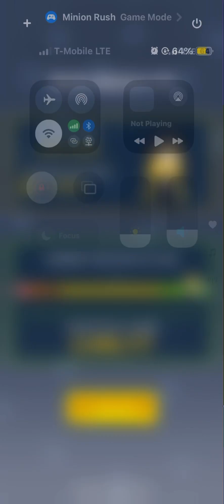Minion Rush - Top Bananas Room All-Time High Score: 1,462,438 Points (what i’ve managed to record)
ONLY. 2. REVIVES.
1 was free and the other was 20 tokens.

unfortunately because of my storage, iOS’s screen recorder decided to be faulty, so i’ve lost all footage before the 637K mark.

this video however includes all footage past 637K.

tips for the top bananas room:

At the faster speeds, try jumping. You will slow down, giving you a bit of breathing room between the obstacles.
After reaching x25, punching minions should no longer matter. They’ll still charge your ability, but not your multiplier since it’s now maxed out.

Welcome to ogaitnaS nadroJ!

Leaks, Unfinished Stuff, Covers, and more!
this channel is for all my leaked stuff and also stuff that didnt make it to the main channel
lol expected there to be more? No lol!